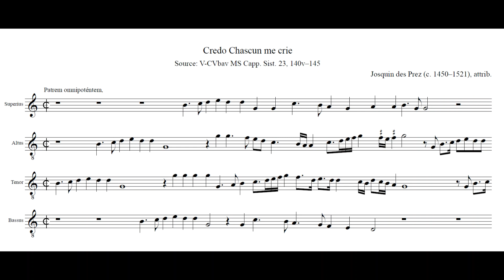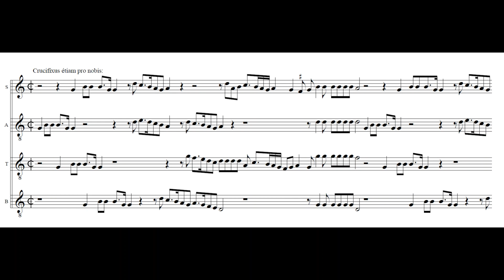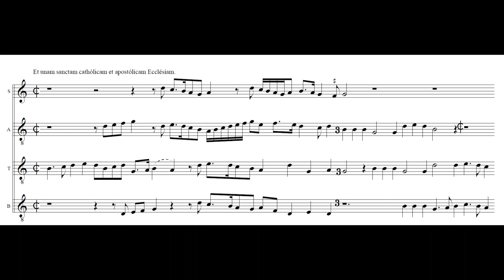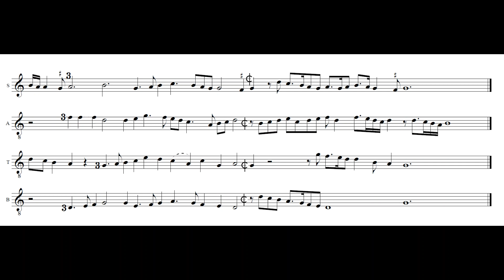Josquin: Credo Chascun me crie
Josquin des Prez (c. 1450–1521): Credo Chascun me crie

Source: V-CVbav MS Capp. Sist. 23, 140v–145